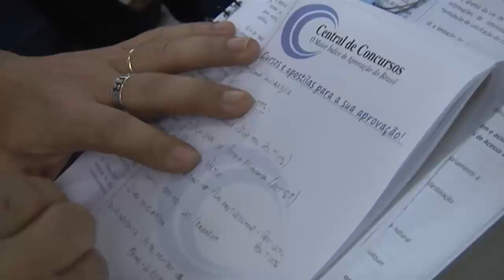Dicas de Estudo com Flavio Paneque - Programa 01